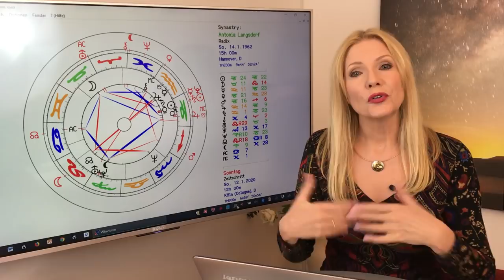Zeichen der Zeitenwende: Die Saturn-Pluto-Konjunktion 2020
Die Konjunktion der großen Player: Macht, Einfluss und Transformation in der Gesellschaft und in unserem Leben.

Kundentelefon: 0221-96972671